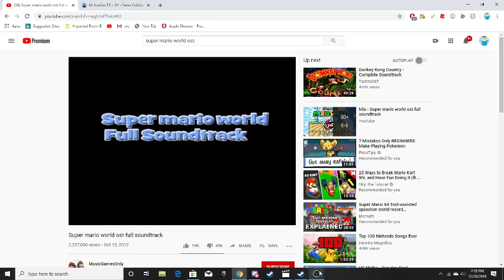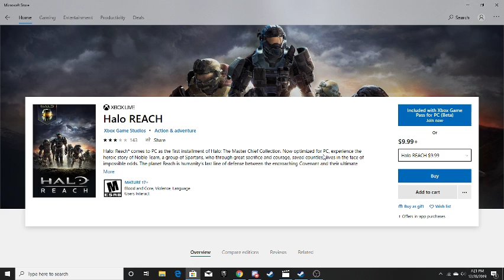Halo: Reach Intro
it funny watch